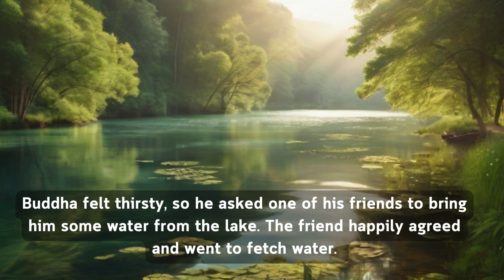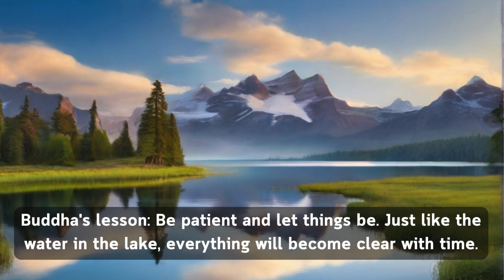How Can You Save Your Relationships| Buddha's Secret | Stories Motivate & Inspire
Learn English by describing stories! To help you learn English, enjoy this story in English. This English story with subtitles can help you with your listening comprehension and pronunciation of the language.

By using contemporary English stories, we hope to improve your reading, listening, and speaking abilities in the language.

Additionally, you can use these stories to fall asleep more easily.